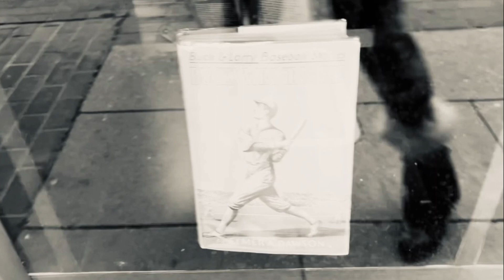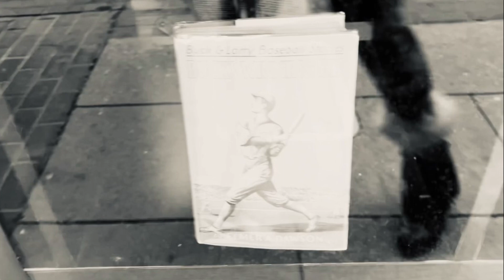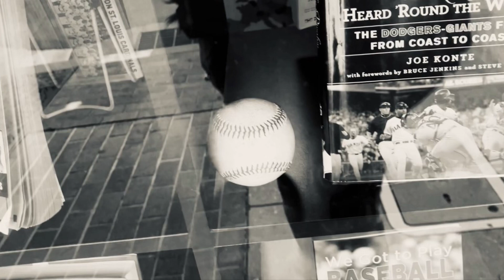126-20 Ultimate Freesbee